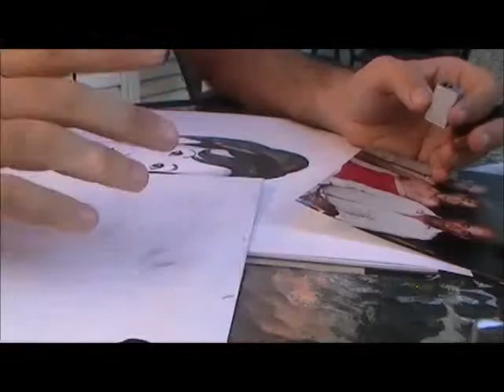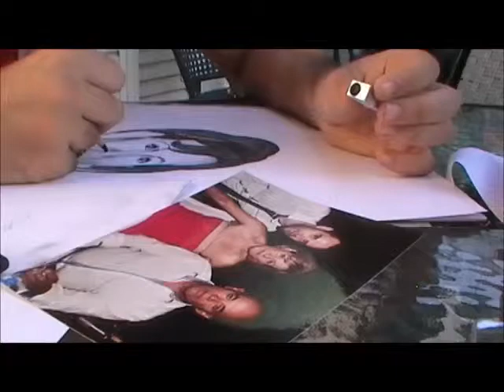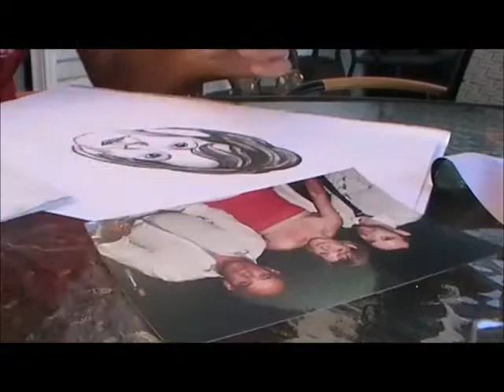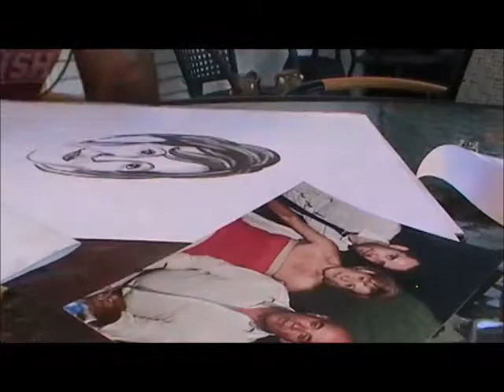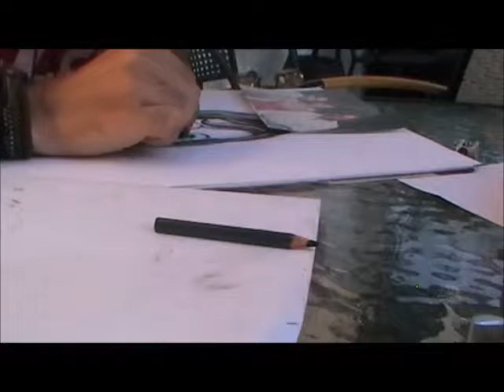Agatha's Portrait Timelapse By Art passion ARIS